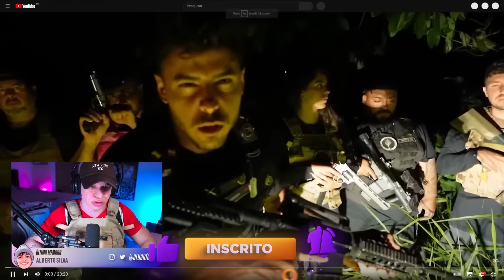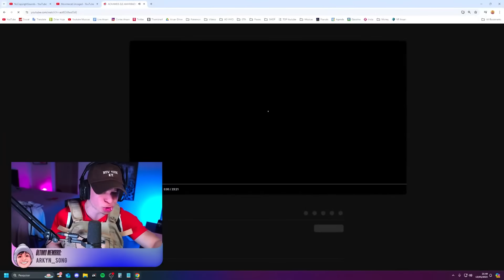ARUAN REAGE: ACHAMOS ELE AMARRADO NA ARVORE - CAÇADORES DE LENDAS (RENATO GARCIA) - Cortes do Aruan